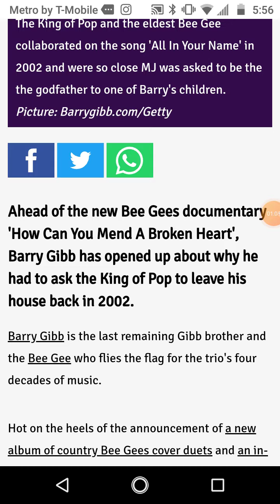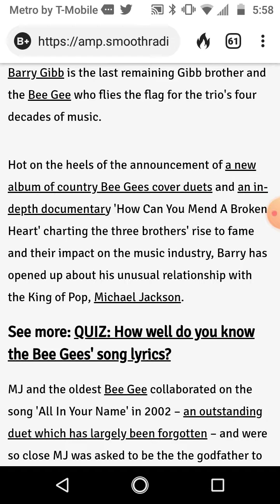How Can You Mend a Broken 💔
How Can You Mend a Broken Heart'

New Upload Schedule: M, W, Fri.

Heemz Gaming